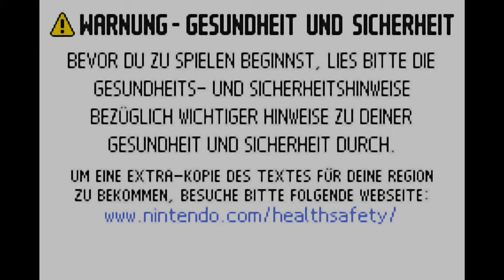Let's Play Mario Party Advance (german) Part 1: Diebstahl im Party-Land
Im Party Land wurden alle Minispiele und Giddings gestohlen! Was für eine Tragödie, welche die Politik noch in 10 Jahren beeinflussen wird...